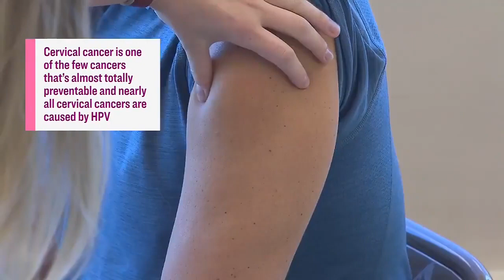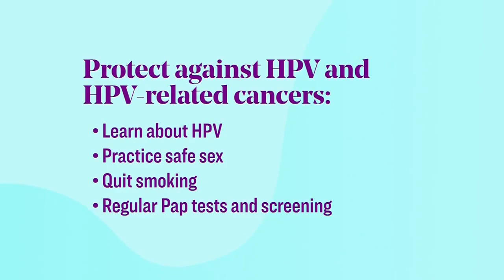"I was feeling great": A 31-year-old's surprise cervical cancer diagnosis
Sportsnet Anchor Danielle Michaud opens up about her journey through cervical cancer and the takeaway she wants everyone to know. “I was healthy, I was athletic, I was feeling great.”